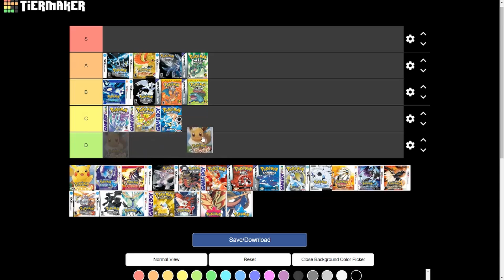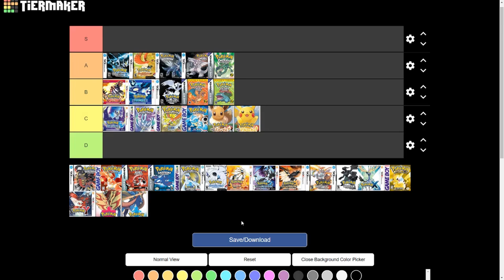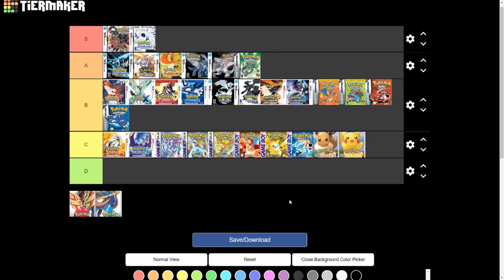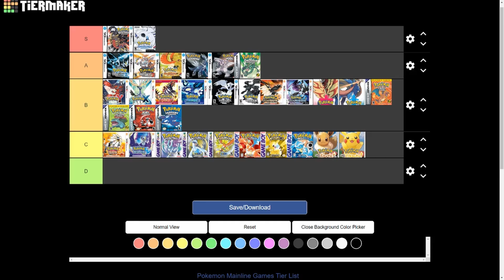Ranking Every Pokemon Main Series Game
I made a pokemon main series game tier list in preparation for the new upcoming Sinnoh games. It gives me a chance to reevaluate some of these games, from what I thought brought the most memories, to games that did not quite become the most memorable games to play. What is your S tier?
TIMESTAMPS:
0:00 Intro
1:05 Start of the Tier List
21:27 Ending